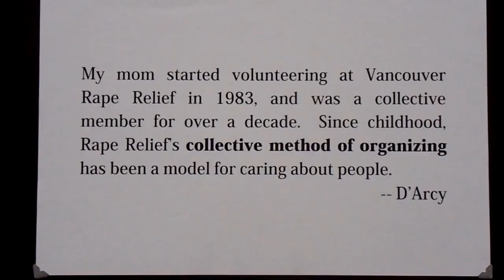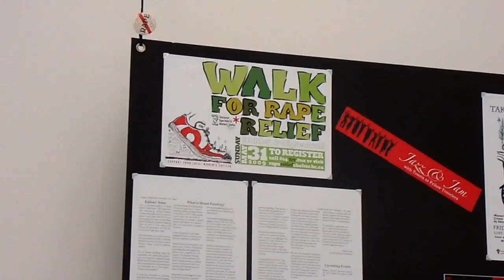Vancouver Rape Relief event: Jazz & Jam 2010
On June 20, 2010, I was among the VRR volunteers appreciated for my continuing work in support of this transition shelter and crisis line. Grant Huston also spoke about his perspective on the pro-feminist work. Here's a bit of what it was like, along with me performing (after some amusing logistical delays) my "Tin Can Song"!